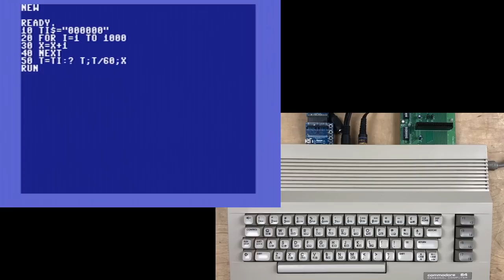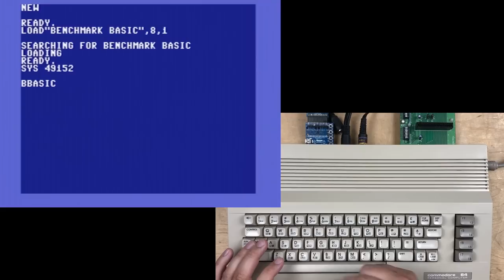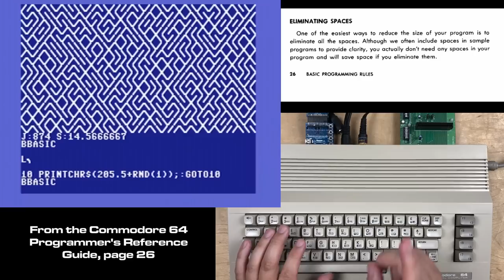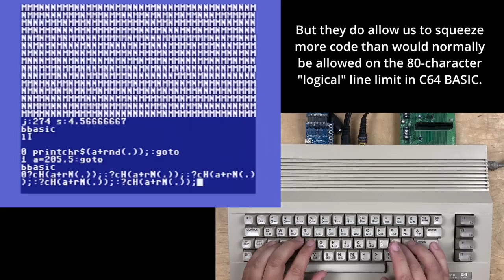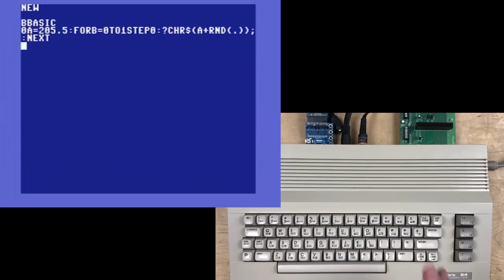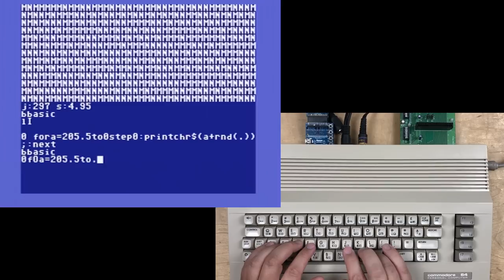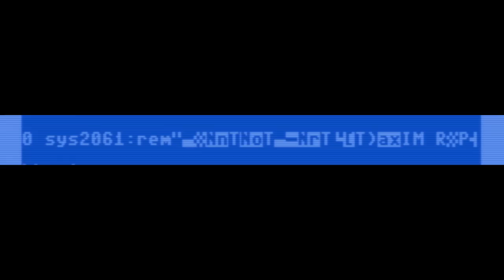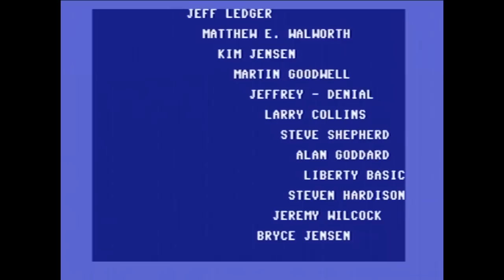Fastest C64 10 PRINT (one-line) With New Benchmark BASIC?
What's the fastest one-line 10 PRINT (maze) program we can write in Commodore 64 BASIC? To make experimental benchmarking easier, I created a small utility called Benchmark BASIC (download link below) that soft-patches the C64 BASIC and KERNAL ROMs to automatically report the run time of programs like 10 PRINT once the screen is full. Thanks to Alex Johnson for his speedy two-line version of 10 PRINT that helped inspire this video.

P.S. The thumbnail is from a joke contained *IN* this video - this actual frame appears just 11 seconds in. And hilariously, Youtube automatically suggested it as the thumbnail!

To use: mount/attach the .d64 image
LOAD"BENCHMARK BASIC",8,1
SYS 49152 to start
STOP+RESTORE keys to disable

To load the source code (requires REU):
LOAD"TMP+REU",8,1
SYS 32768
to view disk directory: [back arrow] *
to load:  [back arrow] L
file name: bb33   (or whatever latest filename is on disk)
cursor keys to navigate source file
[back arrow] 3
press S to start

The REU is required to assemble to RAM at $C000 (where Benchmark BASIC lives) because Turbo Macro Pro also uses that memory range. But if you don't have access to an REU, a workaround is to assemble to disk with [back arrow] 5, and then give a filename. Once assembly is complete, you can reset the computer, load the object code with ,8,1 and SYS 49152 to start it.

Index:
0:00 Intro: 10 PRINT
1:36 Alex's fast 2-line 10 PRINT
5:15 TI$ benchmarking "the old way": reals vs. integers
9:09 Shortcomings of TI$ benchmarking
10:48 Introducing Benchmark BASIC
12:56 Optimizing classic 10 PRINT with BBASIC
17:11 Optimizing Alex's version
21:40 Making a faster one-line 10 PRINT
26:34 Unrolling it for extra speed
29:04 Addendum: Even more speed!
30:50 Future improvements?
33:00 Thanks!